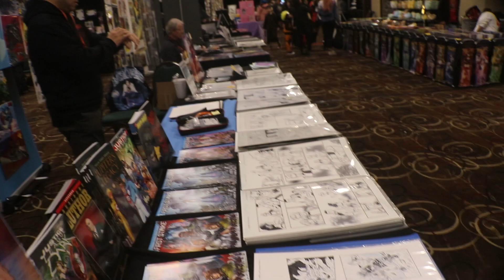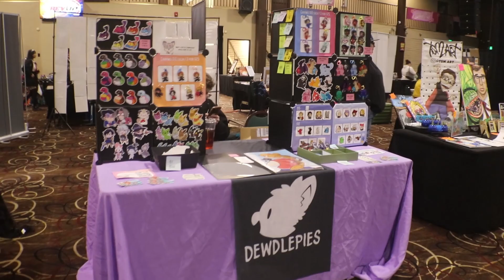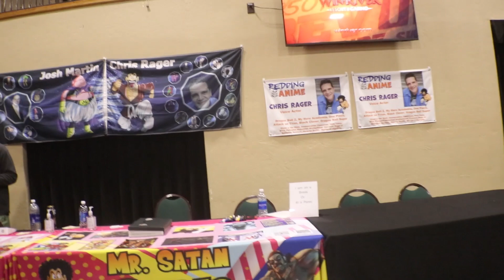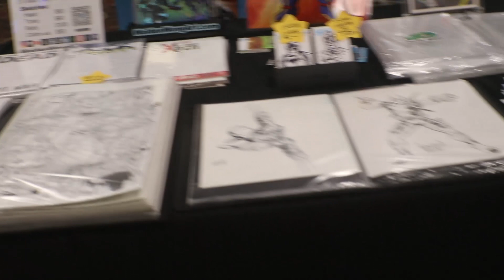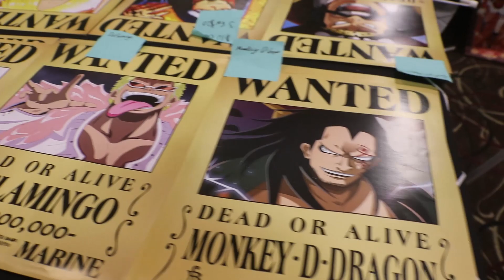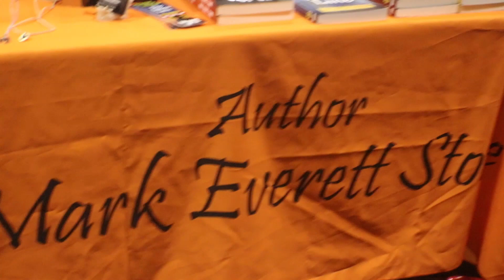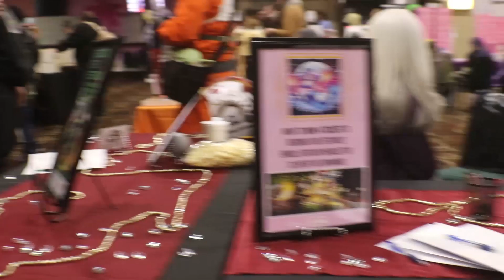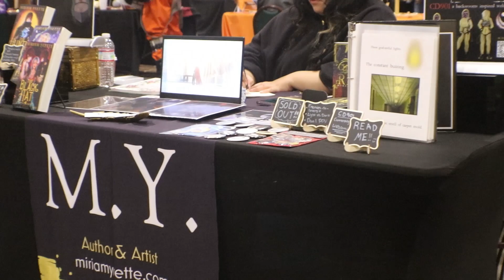Anime Con GRAND OPENING (Redding 2024)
This is the first Redding Anime Con hosted by Chris! It was a blast and did really well!